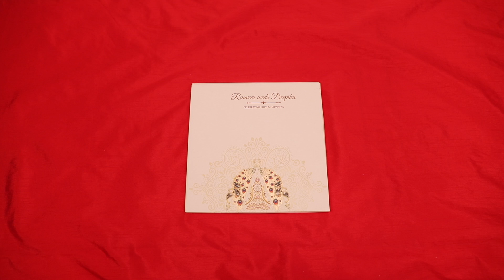Peacock Design Wedding Invitation (2078)